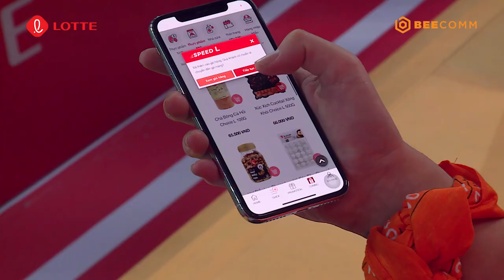CẦU THỦ NHÍ 2021 | Tập 3: ST Sơn Thạch nhận thẻ vàng cảnh cáo, đội Mâu Thuỷ bất ngờ bị cướp cầu thủ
Gameshow Cầu Thủ Nhí 2021 là hành trình của 15 cầu thủ trẻ tài năng sẽ được lựa chọn trên toàn quốc để tham gia trại bóng đá, nơi các em sẽ được đào tạo về môn bóng đá trong nhà.
Tham gia chương trình huấn luyện các em không chỉ có huấn luyện viên chuyên nghiệp - HLV Minh Phương - chỉ dạy cho các em mà còn có 3 đội trưởng vui tính, năng nổ và yêu bóng đá hết mình để đồng hành cùng các em trong suốt chương trình.
Hành trình Cầu Thủ Nhí 2021 là hành trình giúp "thiên tài" trở thành “nhân tài". Khuyến khích hoạt động thể chất và chơi bóng nhiều hơn để giữ gìn sức khỏe cũng như lan tỏa sự tích cực trên toàn quốc trong hoàn cảnh khó khăn này.